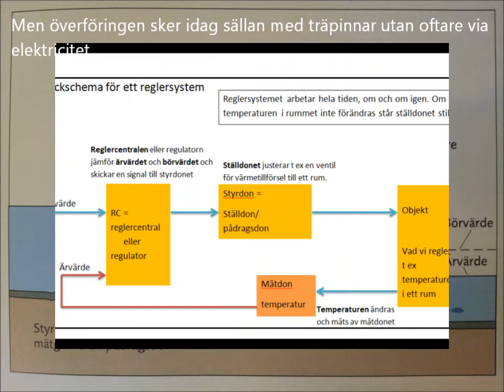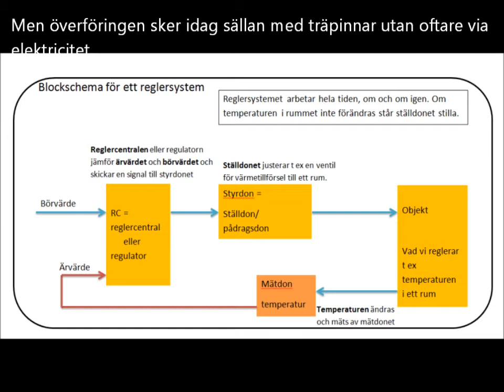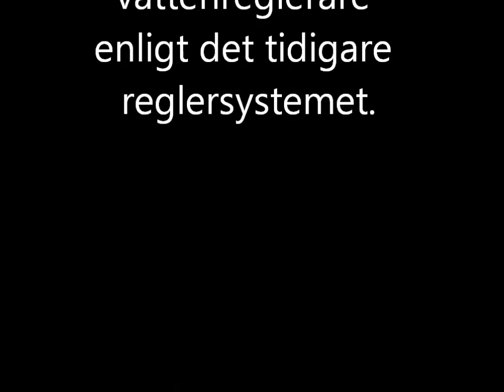Styr och regler film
En film som beskriver hur toaletten fungerar. Filmen tar även upp hur enkla styr och regleringar ligger som grund för mer invecklade styr och reglersystem.